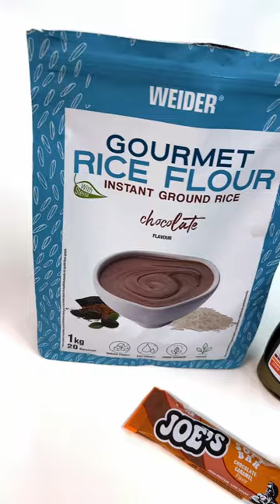Bizcocho a la taza sabor chocolate y caramelo 😋🍫 Rápido de hacer y saludable, ¿Qué más quieres? 😉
Ingredientes🥣:

• 40-50g de harina de arroz sabor chocolate
• Agua hasta conseguir la textura deseada
• 1 Joe Bar sabor caramelo
• 10g de sirope de chocolate